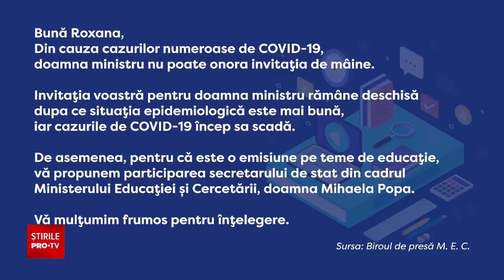DEZBATEREA DINTRE SELLY SI M̶I̶N̶I̶S̶T̶R̶U̶L̶ E̶D̶U̶C̶A̶T̶I̶E̶I̶ (a fugit de dezbatere)